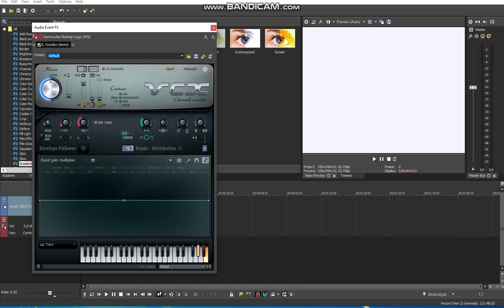How to make Videoup